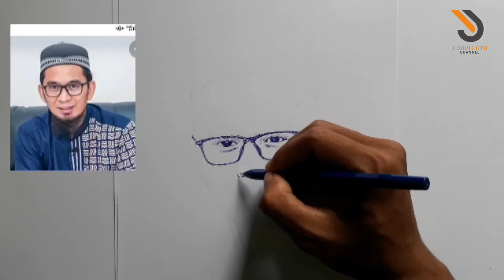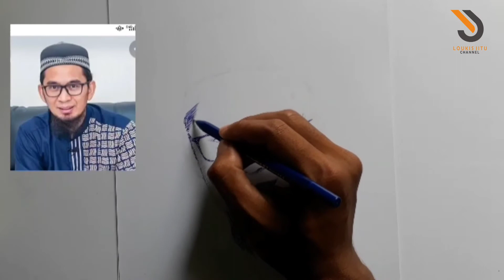Cara Menggambar Ust Adi Hidayat Menggunakan Pulpen Drawing PENDHAFA OFFICIAL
Cara Menggambar ust Adi Hidayat Menggunakan pulpen drawing cocok bagi pemula

Seni itu indah yang indah itu baik dan yang baik itu di senangi tonton terus insyaallah bermanfaat bagi kalian yang belajar sketsa pemula

Nb: peralatan pensil 2b, pulpen pilot warna terserah peminat, kertas, pengahpus.